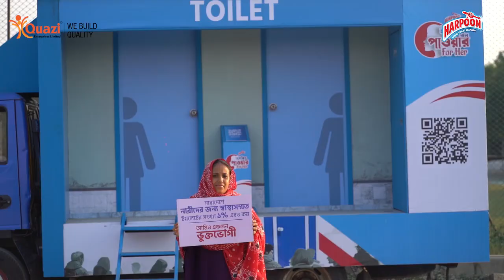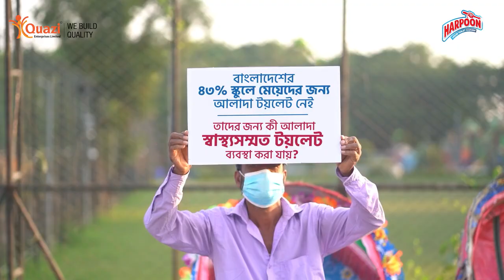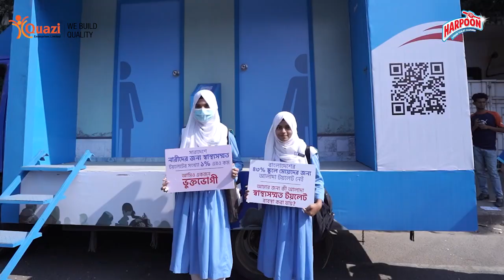Harpoon Toilet Day'24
"হাইজিন ফর অল, পাওয়ার ফর হার" থিমটিকে সামনে রেখে হারপুন টয়লেট ক্লিনার আয়োজিত ক্যাম্পেইনে সবার স্বতঃস্ফূর্ত অংসগ্রহনের জন্য অসংখ্য ধন্যবাদ। আসুন দেখে নিই, পুরো ক্যাম্পেইনে জুড়ে হারপুন টীম কীভাবে সাধারন মানুষের মধ্যে নিরাপদ স্যানিটেশনের গুরুত্ব এবং সচেতনা ছড়ানোর কাজ করছে, তার উল্লেখযোগ্য কিছু মুহূর্ত।